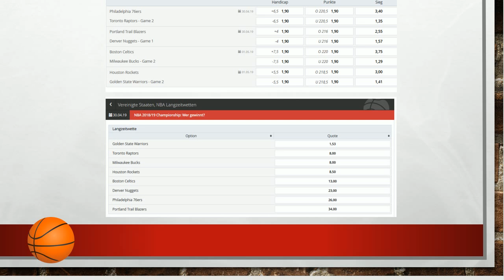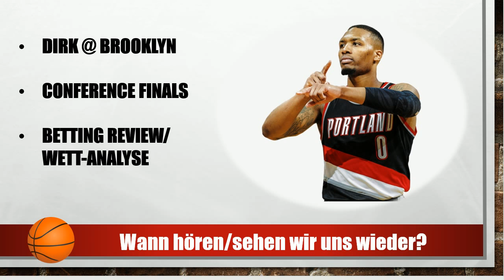NBA-Playoffs: Semi-Finals im Osten & Westen: Wer kommt weiter? Prognose & Tipps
Die erste Runde ist vorbei. Die Semi-Finals stehen in den NBA Playoffs an. Das vorgezogene Western-Conference Final findet zwischen den Warriors und den Rockets statt. Dazu duellieren sich die Nuggets und Trail Blazers um den Einzug ins Western Conference-Final.

Im Osten stehen sich die Raptors und 76ers gegenüber. Und wie im letzen Jahr haben es die Celtics mit den Milwaukee Bucks zu tun.

Wer kommt weiter?

TAGS (kopieren und einfügen)

basketball wette,
basketball wetten,
basketball tipps,
sportwetten basketball,
basketball wetten vorhersagen,
wetten basketball,
basketball prognosen,
wettvorhersagen
nba Prognosen

BUNDESLIGA VORHERSAGE # - Infos, Tipps und Prognosen zum 12. Spieltag der Fußball-Bundesliga

Bundesliga-Vorhersage #: Unsere Tipphilfe mit Prognosen und Tipps zum . Spieltag 2018 / 2019

bundesliga vorhersage,
bundesliga tipps,
bundesliga expertentipp,
bundesliga prognose,
Sportwetten,
expertentipp bundesliga,
sportwetten tipps,
fussball wetten,
fussball vorhersage,
fussball prognosen,
experten tipps bundesliga,
prognose bundesliga,
fussball tipps vorhersage,
bundesliga wetten,
tipps bundesliga,

Sportsbetting Tipps today: European Football
Football Betting - Free Pick from Europe League SOCCER

betting,
betting online,
betting lines,
betting odds,
betting expert,
betting tips 1x2,
betting 2018,
betting tips today,
soccer betting,
soccer betting tips,
soccer betting lines,
soccer betting prediction,
soccer betting systems,
soccer betting odds,

Was sind eure besten Fussball-Tipps fürs Wochenende?
Gib Deinen besten Tipp als Kommentar ab!
Wirklich nur EINEN Tipp!
Du kannst aus einer beliebigen Fußball-Liga sein. Egal ob Bundesliga oder 2. albanische Frauen-Liga.
Auch die Wettart ist dir überlassen: 3-Wege, Asian Handicap, Over/Under, Karten oder ob dem Schiedsrichter ein Vogel auf den Kopf kackt.
Einzige Voraussetzung: Mindestquote 1.6 bei Vbet.
Denn dort schließen wir aus den besten Tipps eine 6er Kombi ab.
Vbet hat dafür die sogenannte "Express Versicherung".
Bei 5 von 6 richtigen Tipps bekommt man den Einsatz als Gratiswette zurück.

Also mach mit bei der Tippforce und lass uns zusammen gewinnen!

fussball tipp,
fussball tipps,
fussball tipps heute,
fußball tippspiel,
fußball tipp vorhersage,
fussball tipp vorhersage kostenlos,
fußball tipp bundesliga,
fussball wetten tipps und tricks,
fussball tipps tv

Die besten NHL Tipps - Eishockey Prognosen und Wetten

Die besten NHL Tipps für den 2018 - Eishockey Prognosen und Wetten

eishockey wette,
eishockey wetten,
eishockey wetten tipps,
eishockey wett tipps,
eishockey wetten strategie,
eishockey tipps,
Sportwetten eishockey,
eishockey wetten vorhersagen,
wetten eishockey,
eishockey prognosen,
wett tipps NHL,
eishockey tipps wetten,
wettvorhersagen
NHL Prognosen